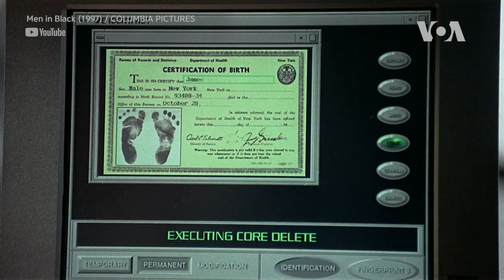[Cinema English] 맨 인 블랙 'under wraps'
영화의 한 장면을 통해 원어민이 자주 쓰는 표현 배워보는 Cinema English 입니다. 오늘은 영화 '맨 인 블랙'을 통해 비밀로 하다 - 라는 뜻의 'keep it under wraps'이라는 표현 배워봅니다.